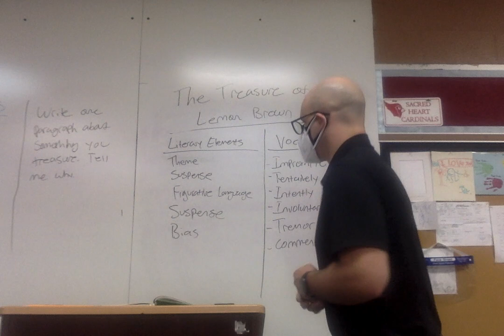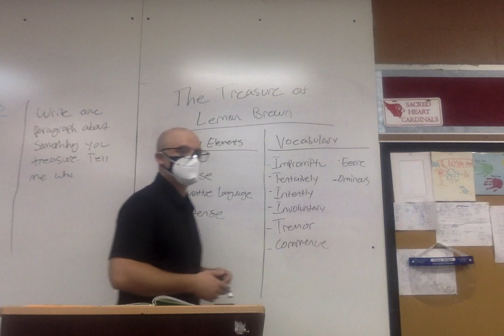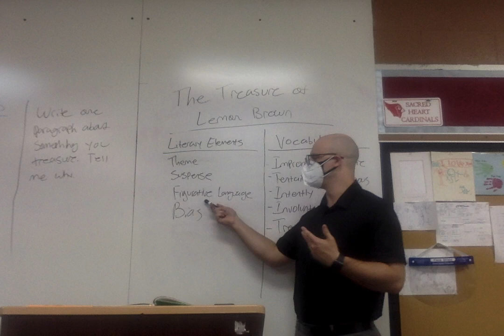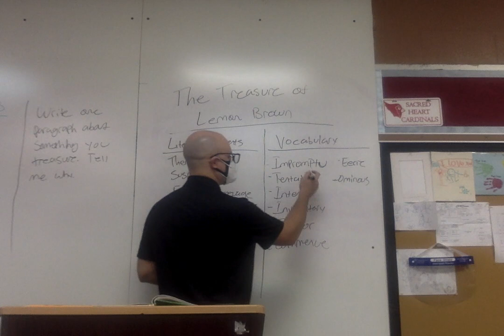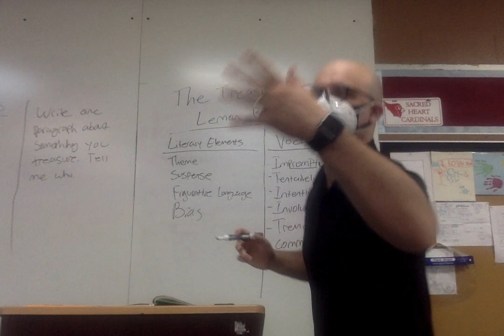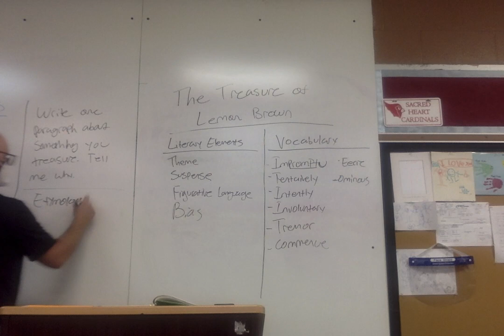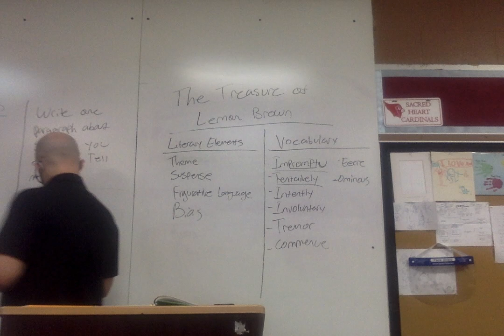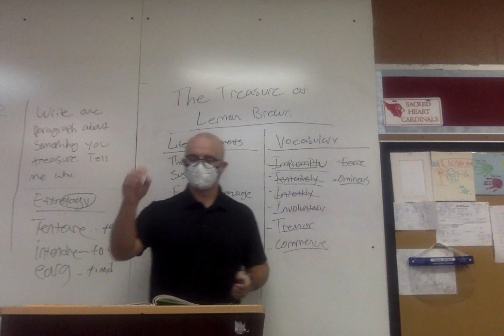Aug 24 7th Grade Video Lecture - Lemon Brown Intro